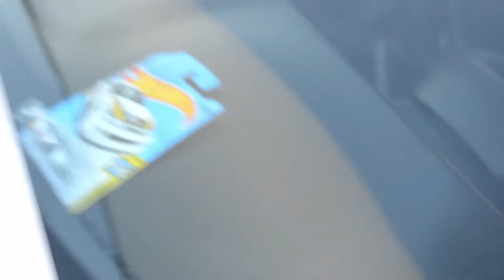"GLOW,TUNERS" Car Meet/Show (Lemay Car Museum)